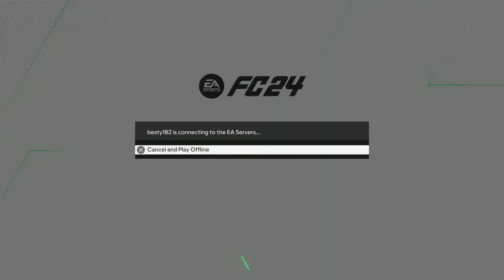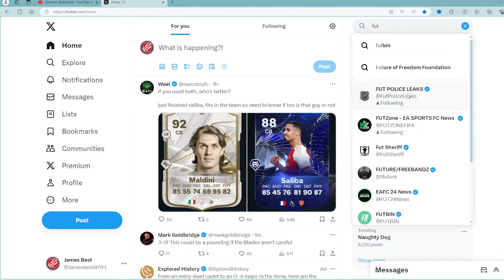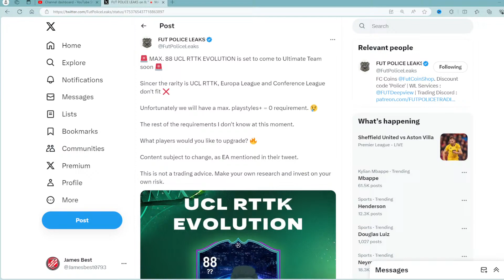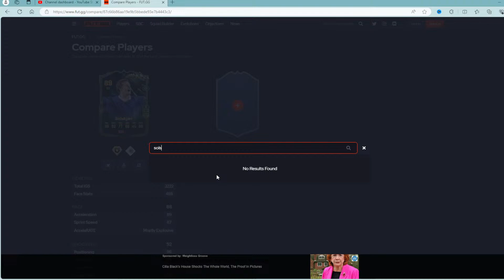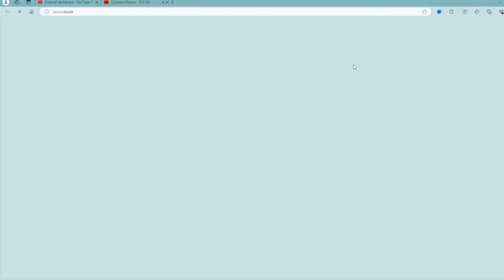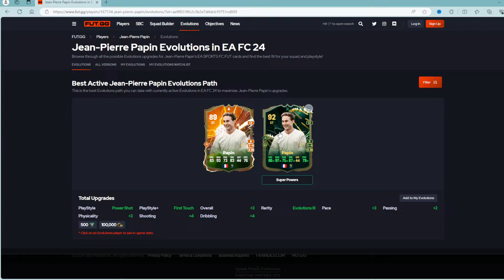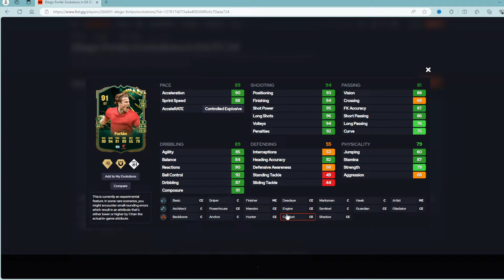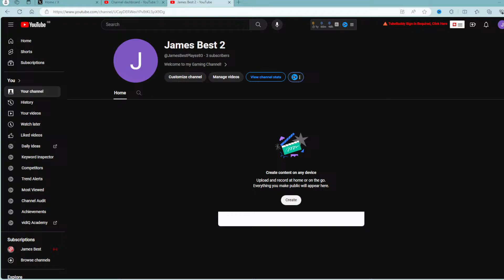FC 24 Mejbri